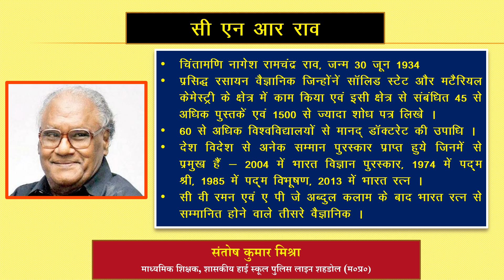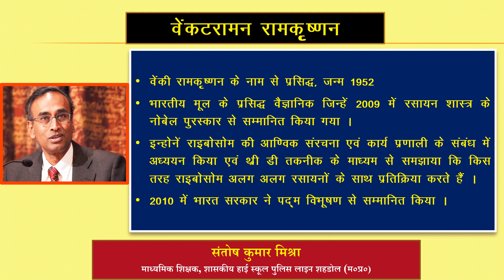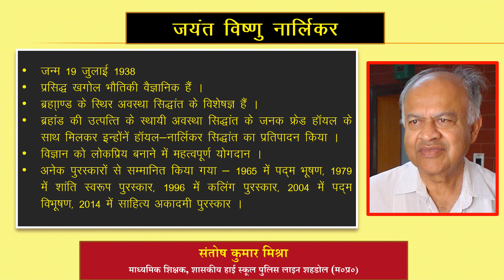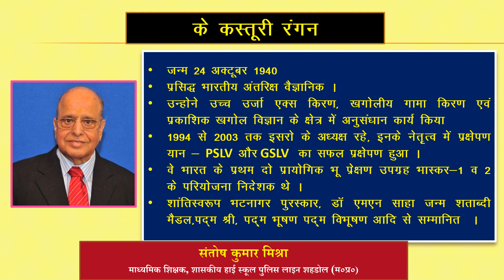भारत के महान वैज्ञानिक || भाग 7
By santosh kumar mishra